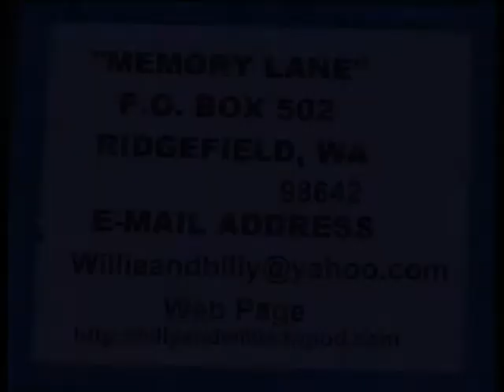Country Gospel Song - I Want To Stroll Over Heaven With You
Country Gospel Song, I Want To Stroll Over Heaven With You, Pastor Richard Monks, Strolling Down Memory Lane, Billy & Willie Pollard's Country Gospel TV Program, Featuring Old Songs & Hymns,